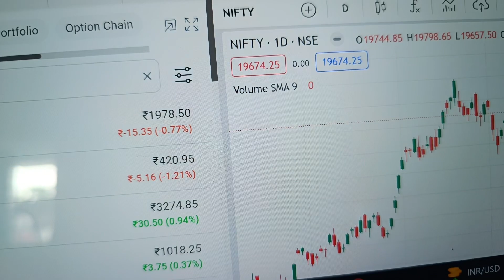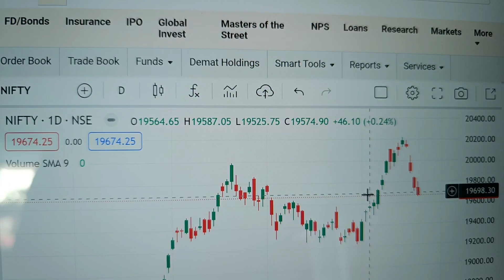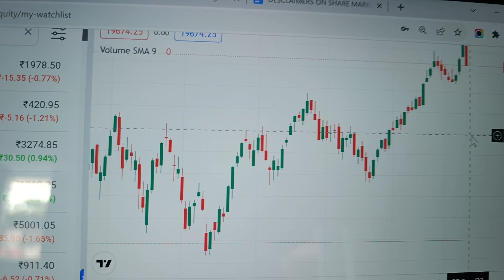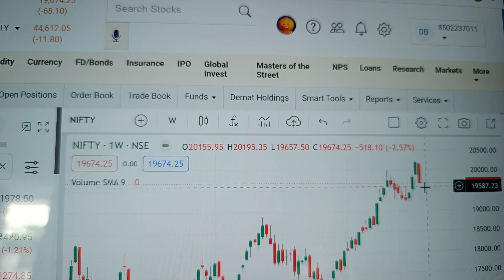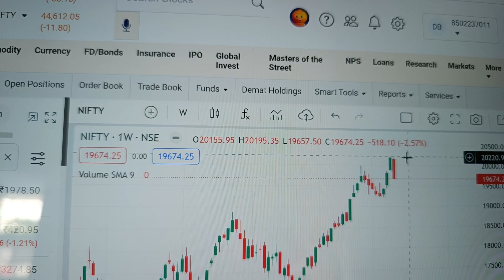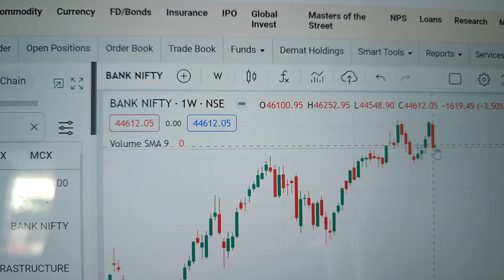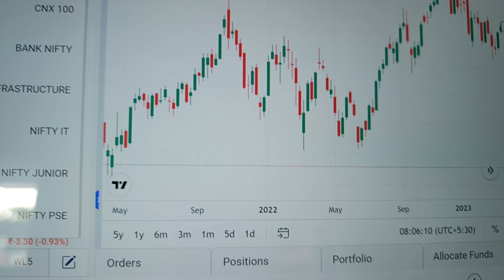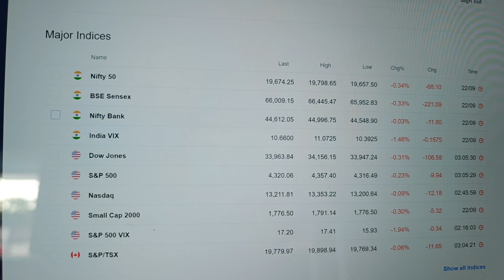HOGA PURA KHELA SELLER ARE IN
mfrule7*5*3*1

twitt- @dasbabubharti

manojmuntasir
manojdey
prasunjoshi
guljar
pritamda
bapilahiri
drvivekbindra
sunilmaheshwari
Akshaykumar
harvarvardhan
taklamotivation
rjrounak
rjkartikmotivationalstory